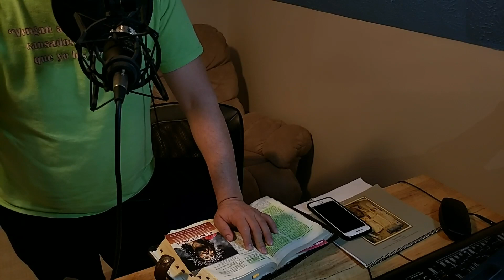PODCAST AVIVA EL FUEGO levantate y resplandece que la gloria de Dios amanecio sobre ti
PODCAST AVIVA EL FUEGO, "Isaías, 60 1. Levántate y brilla, que ha llegado tu luz y la Gloria de Yavé amaneció sobre ti. ADVERTISEMENT 2. Mientras las tinieblas cubrían la tierra y los pueblos estaban en la noche, sobre ti se levantó Yavé, y sobre ti apareció su Gloria. 3. Los pueblos se dirigen hacia tu luz y los reyes, al resplandor de tu aurora. 4. Levanta los ojos a tu alrededor y contempla: todos se reúnen y vienen a ti; tus hijos llegan de lejos y tus hijas son traídas en brazos. 5. Tú entonces, al verlo, te pondrás radiante, palpitará tu corazón muy emocionado; traerán a ti tesoros del otro lado del mar y llegarán a ti las riquezas de las naciones. ADVERTISEMENT 6. Te inundará una multitud de camellos: llegarán los de Madián y Efá. Los de Sabá vendrán todos trayendo oro e incienso, y proclamando las alabanzas de Yavé. 7. Todos los rebaños de Cedar se reunirán junto a ti, y los carneros de Nebayot serán tuyos para ser ofrecidos en mi altar, pues quiero dar esplendor al templo de mi Gloria. 8. Oh, ¿quiénes son ésos, una nube de palomas que vuelan a su palomar? 9. Pero si las islas ahora creen en mí! mira cómo los barcos de Tarsis acuden, trayendo de lejos a tus hijos, con su plata y su oro, a causa del Nombre de Yavé, tu Dios, del Santo de Israel que te ha glorificado. 10. Los extranjeros reedificarán tus muros y sus reyes te pagarán los gastos. Pues si bien cuando estuve enojado te pegué, llevado por mi buen corazón, me compadecí de ti. 11. Tus puertas estarán siempre abiertas, no se cerrarán ni de día ni de noche, para recibir las riquezas de las naciones que te traerán sus mismos reyes. 12. El país o el reino que no quiera obedecerte, perecerá, y las naciones serán destruidas totalmente. 13. A ti llegará lo mejor del Líbano, con el ciprés, el olmo y el alerce, para adornar mi Lugar Santo y honrar la Casa donde yo resido. 14. Vendrán a verte y se inclinarán ante ti los hijos de los que te humillaban, y se echarán a tus pies los que te despreciaban. Te llamarán: «Ciudad de Yavé», «Sión del Santo de Israel». 15. Ya que tú fuiste la abandonada, la odiada y desamparada, en adelante yo haré que te sientas orgullosa, y te daré alegría para siempre. 16. Te alimentarás con la leche de las naciones y serás amamantada con la riqueza de los reyes. Y conocerás, entonces, que yo, Yavé, soy tu Redentor, y que el Campeón de Jacob es tu Salvador. 17. En vez de bronce, traeré oro; en vez de hierro, plata; en vez de madera, bronce, y en vez de piedra, hierro. Como gobernantes te pondré la paz, y en vez de opresión, la justicia. 18. Ya no se hablará de violencia en tu país ni de saqueo o calamidades dentro de tus fronteras. A tus murallas les pondrás por nombre «Salvación», y a tus puertas, «Alabanza». 19. Ya no tendrás necesidad del sol para que alumbre tu día, ni de la luna para la noche. Porque Yavé será tu luz eterna, y tu Dios, tu esplendor. 20. Tu sol no se pondrá jamás, y tu luna no desaparecerá más, porque Yavé será tu luz perpetua y se habrán acabado tus días de luto. 21. No habrá sino buenos en tu pueblo y siempre poseerán mi tierra. Serán el brote nuevo que Yavé hizo crecer y la obra que mis manos hicieron en honor mío. 22. El más chico de tus habitantes se multiplicará en mil y el más insignificante se convertirá en una gran nación.Yo, Yavé, lo haré en un momento, cuando sea la hora. "
Isaías, 60 - Bíblia Católica Online